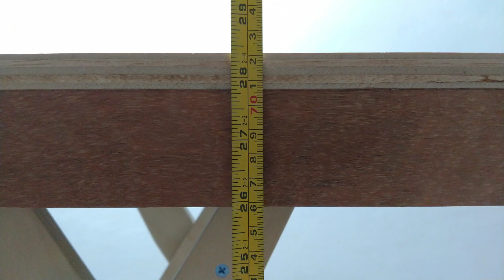Table Lifting Scissors Mechanism - DIY Woodworking Tools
This is just a demonstration video, the complete video is in the previous video